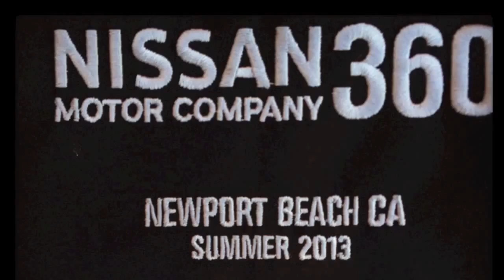Nissan 360 Preview